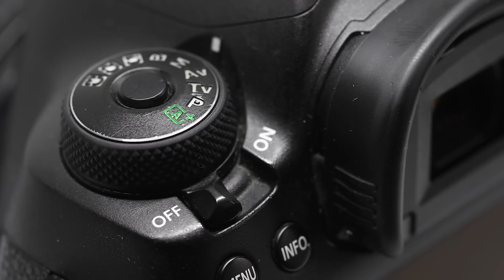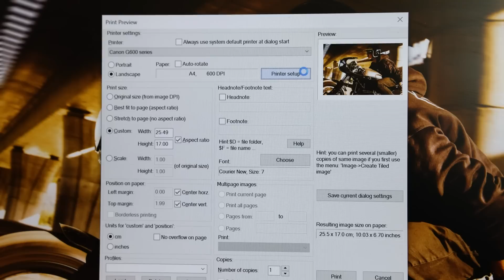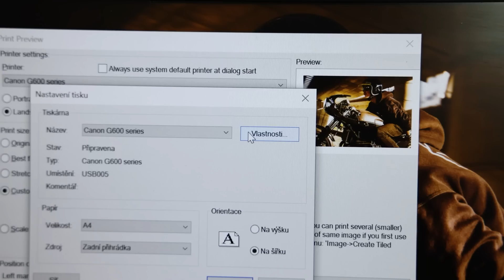Jak na lepší fotky: Tisk fotografií na domácích tiskárnách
Ve spolupráci s Canon tiskovým centrem a fotografem Jakubem Freyem se tentokrát podíváme, jak si vytisknout své fotografie doma na malé domácí tiskárně. Společně s  Josefem Arnoštem, Canon OPP Product Professional, se podíváme, co je vhodné, jak vše nastavit a hlavně, jaký zvolit papír pro tisk.